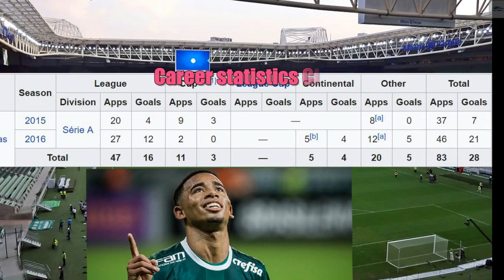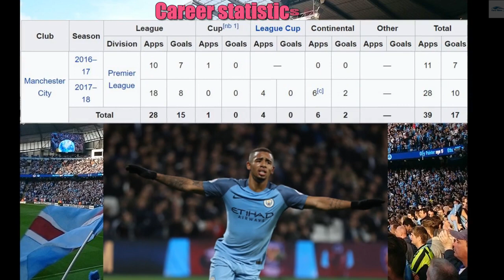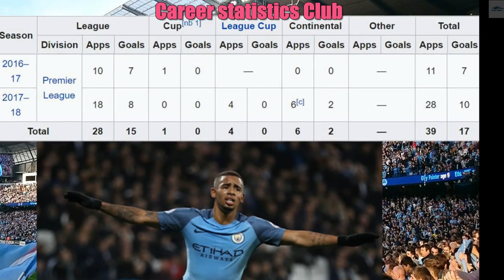Gabriel Jesus Family, Biography, Car, Fashion And LifeStyle 2018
Gabriel Fernando de Jesus (born 3 April 1997), commonly known as Gabriel Jesus is a Brazilian professional footballer who plays as a forward for Premier League club Manchester City and the Brazil national team.